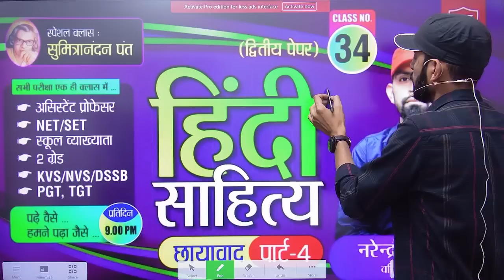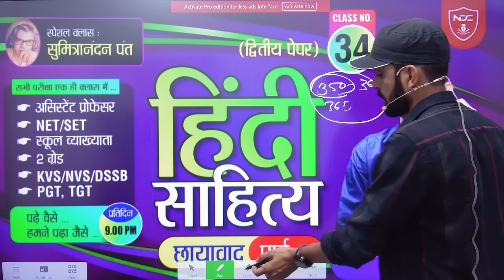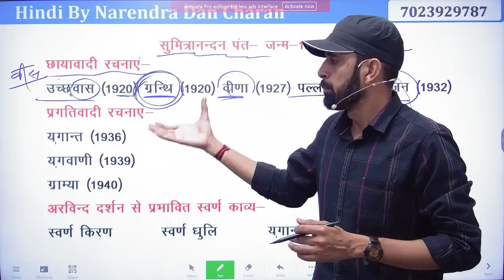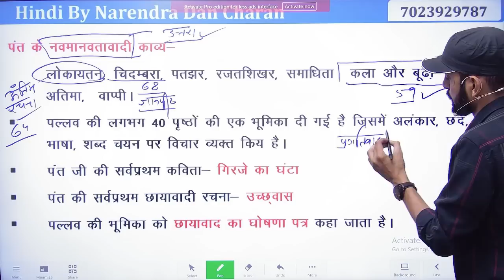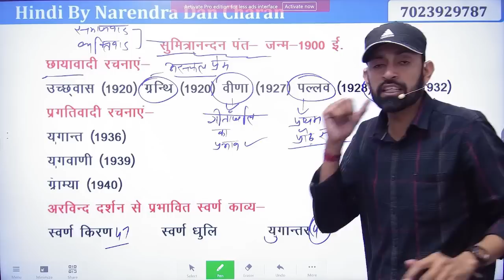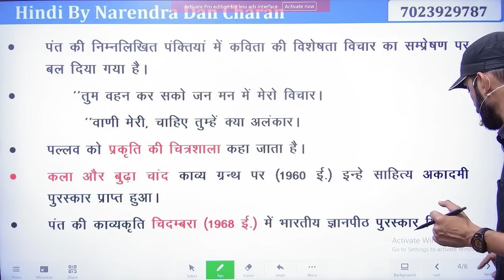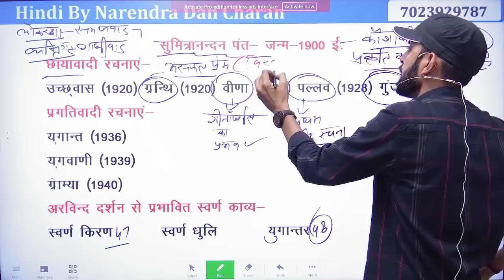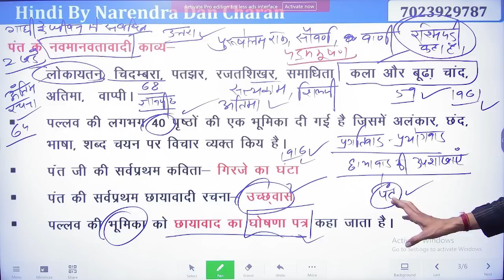Class-34 || School Lecturer & 2nd Grade | NET JRF Exam || Hindi Sahitya Classes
RPSC HINDI
SCHOOL LECTURER HINDI FREE CLASSES
2nd Grade free hindi classes
UPSI Hindi
UPSSSC Hindi
UPPSC Hindi
KVS,NVS HINDI
UPSC Hindi
MPSI Hindi
MPPSC Hindi
NET/JRF Hindi